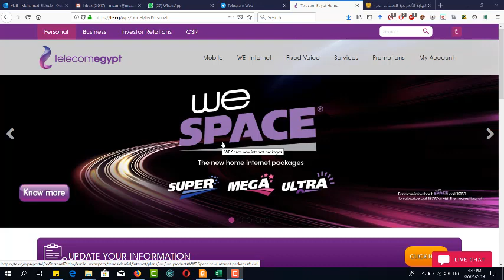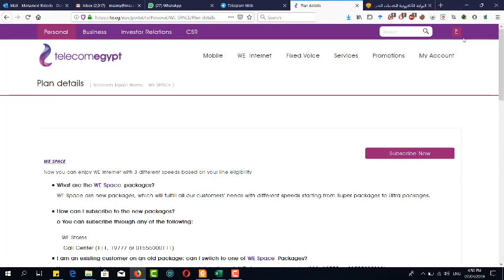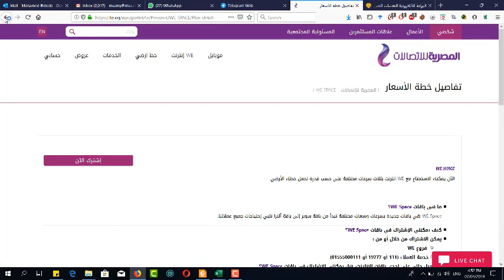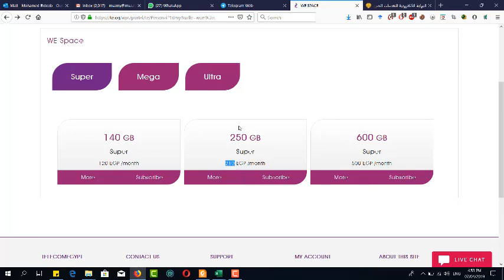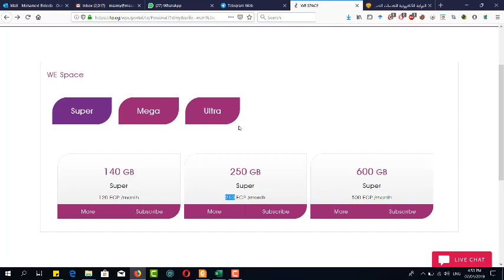تفاصيل باقات الانترنت الجديدة من شبكة WE - المصرية للاتصالات